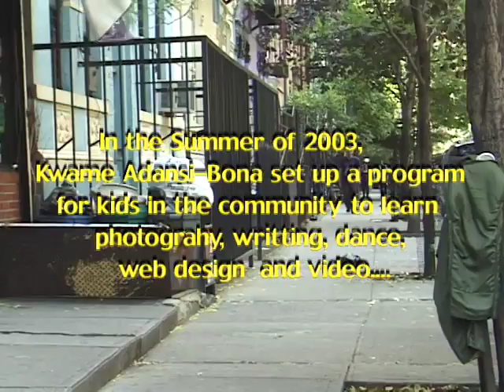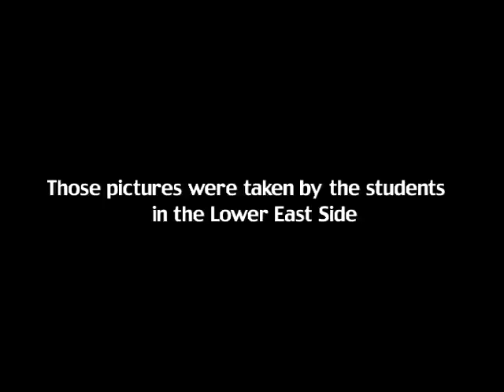HOUSE OF TRIBES SUMMER PROGRAM 2003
This is a short documentary made by one of the students from our summer program named Kimara Haynes.